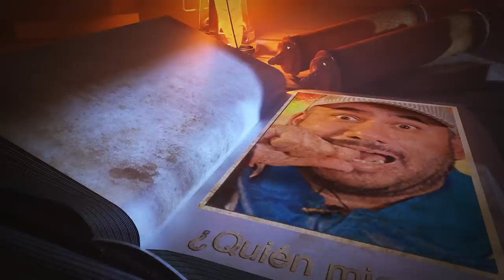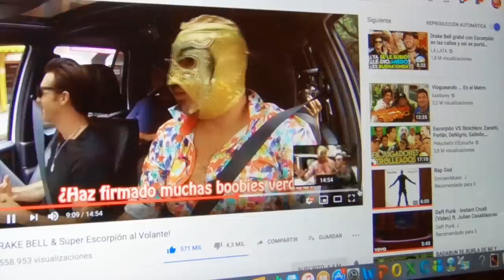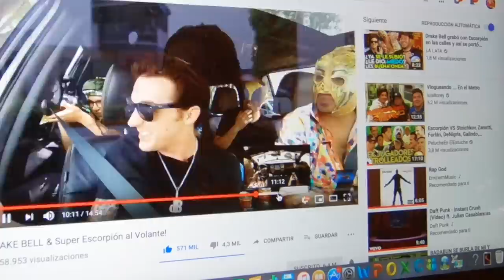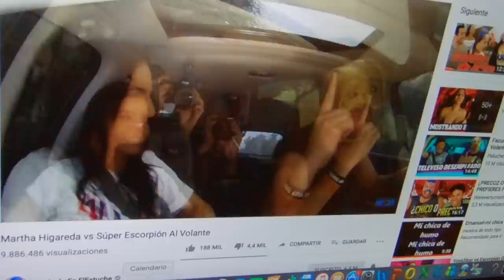Grafóloga revela quién miente en Escorpión al Volante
Aquí el video de Dana entrevistando a la grafóloga

Hoy en su sección favorita les traemos algo muy controversial
sobre quien no has ocultado cosas en los videos de Escorpión.